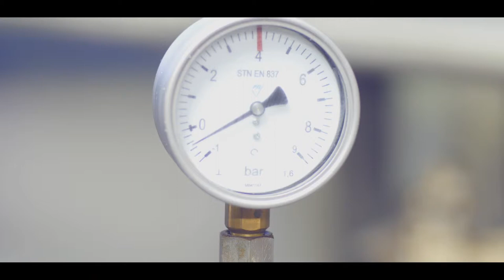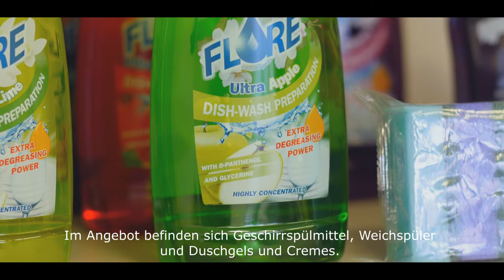Chemotex Děčín a.s. - německé titulky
Prezentace firmy - německé titulky